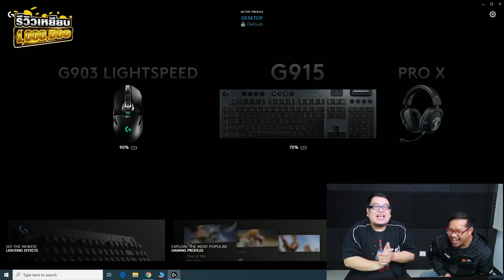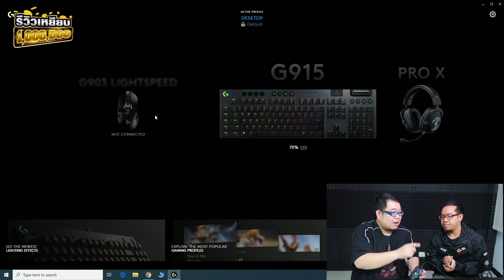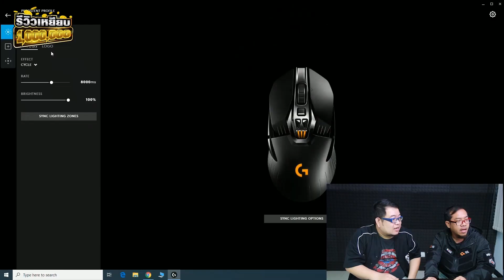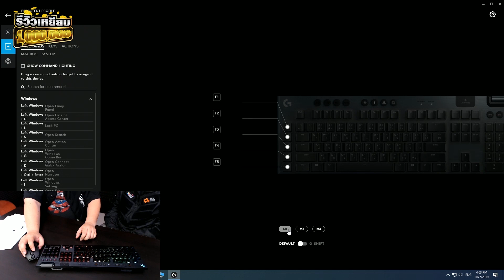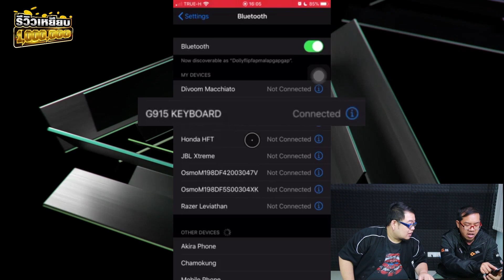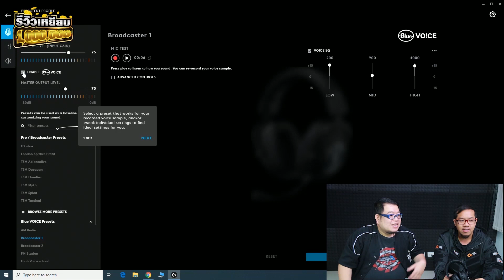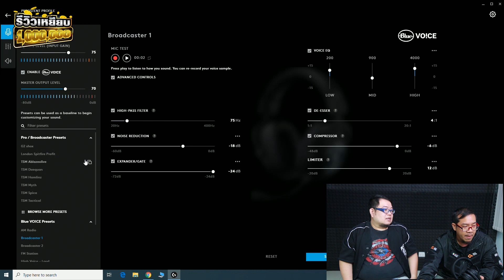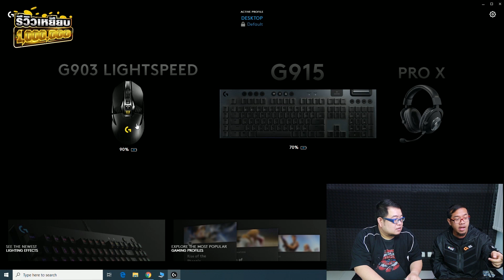รีวิวเหยียบล้าน : สุดยอด Gaming Gear จาก Logitech G Series!! Sponsored by Logitech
พบกับการรีวิว 3 สุดยอด Gaming Gear จาก Logitech ที่เหล่าเกมเมอร์ต้องมีไว้ในครอบครองให้ได้

ติดตามข้อมูลผลิตภัณฑ์เพิ่มเติมได้ที่
►Mouse: G903 LS